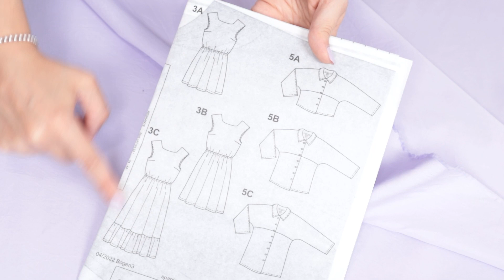Come cucire un abito con dettaglio cut out sulla schiena (Modello 3A Burda easy 4/2022)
Segui il tutorial spiegato step-by-step di Selene Verdoglia per confezionare in modo facile e veloce l’abito con dettaglio cut out sulla schiena. Il modello è perfetto la stagione estiva e personalizzabile!

Materiali utilizzati nel video:
Tessuti Nella tessuti

Stabilizzatore termoadesivo H180 di Freudenberg
Accessori: Prym
Filati: Gutermann